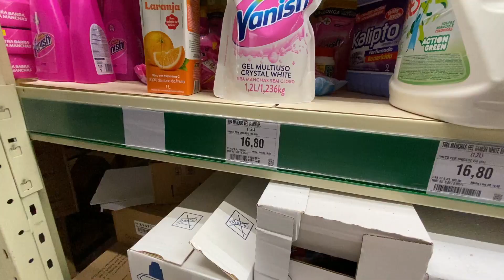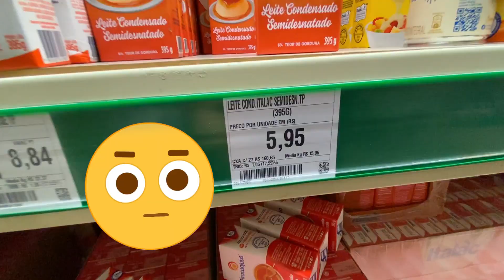VLOG DO DIA | ORGANIZANDO O QUINTAL E MINI COMPRAS DO MÊS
De capítulo a capítulo, vamos inteirando vocês sobre essa nossa 'Vida Dinâmica'.